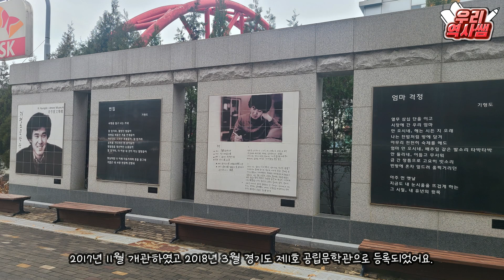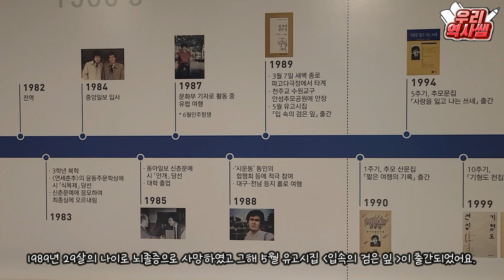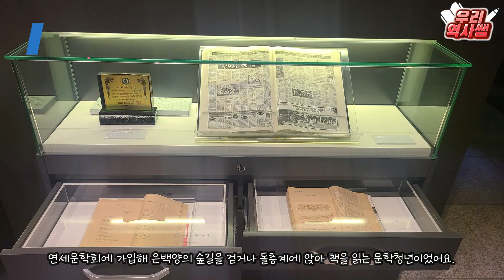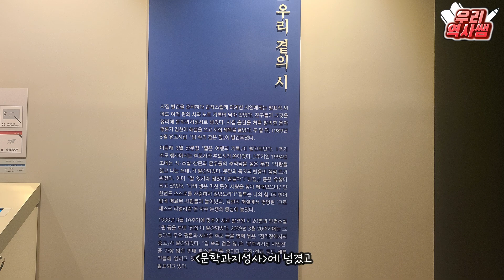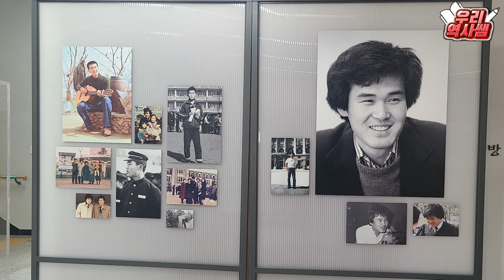기형도 문학관 - 엄마생각, 시인 기형도를 만날 수 있는 곳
시인 기형도는 1960년에 태어나 1964년 경기도 시흥군으로 이사해
현 광명시에서 타계할 때까지 살았어요.

어릴 때부터 책 읽는 수준이 남달랐고 노래와 그림에도 소질을
보였다. 서울의 시흥초등학교·신림중학교·중앙고등학교로 통학
하는 동안 최상위 성적을 유지했고 다양한 예능 활동으로 친구
들과도 잘 어울렸어요.
1979년 연세대학교 정법대학에 입학하고 나중에 정치외교학을
전공하지만 대학 생활은 주로 ‘연세문학회’와 함께 했어요.
 1985년 동아일보 신춘문예에시 「안개」 가 당선되어 등단하였고
졸업 전 1984년 중앙일보에 입사해 이후 정치부·문화부·편집부
등에서 기자 생활을 하며 의욕적으로 작품 활동을 했어요.
시집 발간을 준비하던 1989년 3월 7일 새벽, 종로의 파고다
극장에서 뇌졸증으로 숨진 채 발견되었어요.
같은 해 5월 시집 「입 속의
검은 잎」 이 출간되었고 이후에도 유고 시집 및 산문집등이 출판되었어요.